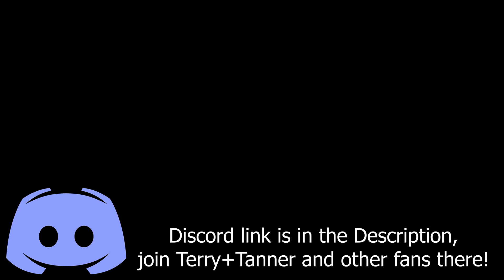Spina Bifida | Strike Force Bowling | Player Select Versus | E2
Welcome back to Player Select plays Strike Force Bowling with Terry and Tanner! In this one we head to the beach, enjoy!